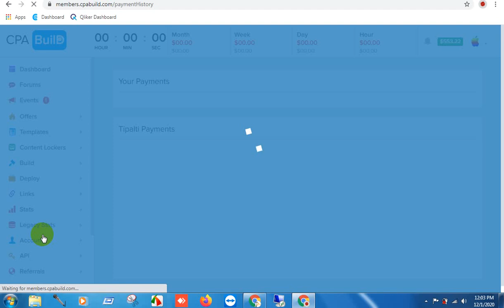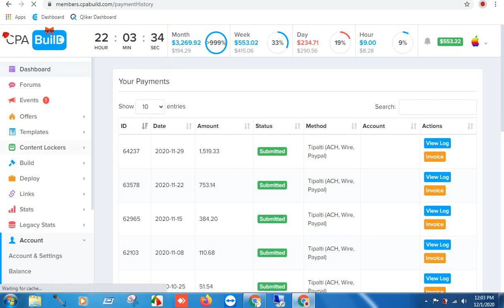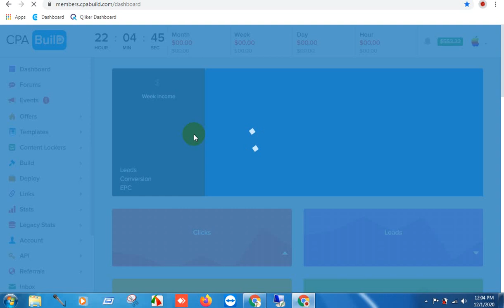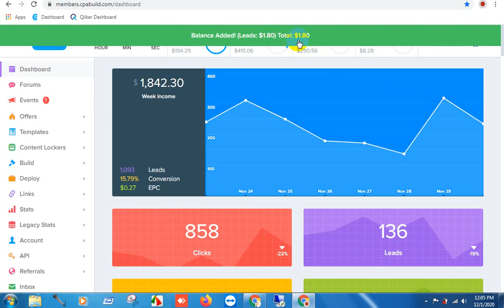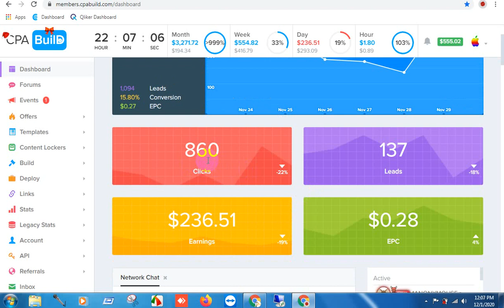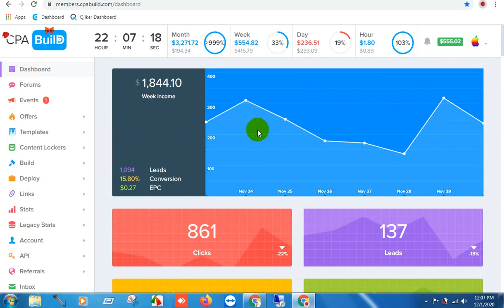I made $4200 Fast From CPABUILD!!! My Payment Proof!!! Wait For $10,000 soon!!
There is no guarantee that you will surely earn any money using the techniques and ideas that I mentioned in this video. Your level of success in attaining the results claimed in this video will require hard-work, experience, and knowledge. We have taken reasonable steps to ensure that the information on this video is accurate, but we cannot represent that the website(s) mentioned in this video are free from errors. You expressly agree not to rely upon any information contained in this video.

 which means that if you click on one of the product links or buy the products,